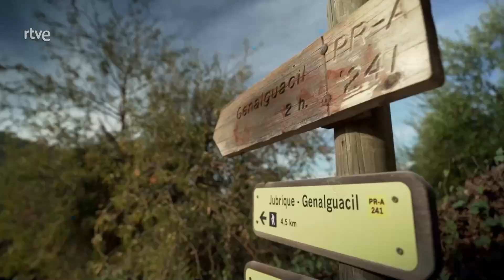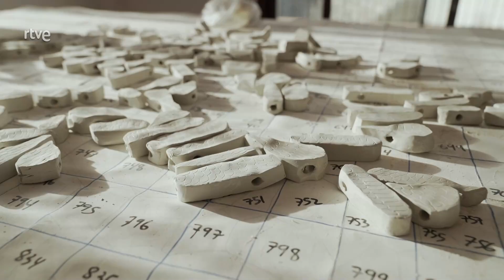Genalguacil - 80 cm | La2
Juanjo parte desde Jubrique acompañado por el guía de naturaleza Carlos García hasta llegar al pueblo-museo de Genalguacil, donde conoce las obras de arte de Paloma de la Cruz y Paula Valdeón.